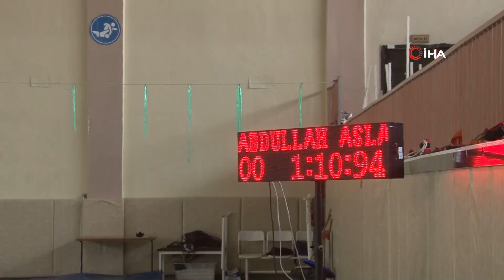Üniversiteli Olabilmek İçin Zamanla Yarıştılar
Erzincan’da üniversite adayı öğrenciler, Binali Yıldırım Üniversitesi Eğitim Fakültesi’nin gerçekleştirdiği özel yetenek sınavında zamana karşı yarıştılar.
Binali Yıldırım Üniversitesi Eğitim Fakültesi Beden Eğitimi ve Spor Öğretmenliği bölümüne özel yetenek sınavıyla 40 öğrenci alınacak. 96 öğrencinin müracaat ettiği özel yetenek sınavı bugün Yıldırım Akbulut Spor Salonunda başladı.
Covid-19 tedbirleri kapsamında gerçekleştirilen sınavda herhangi bir şaibeye mahal verilmemesi için fotosel ölçüm cihazları ile başlayıp-biten parkurlarda öğrenciler zamana karşı yarıştı.
Erzincan Binali Yıldırım Üniversitesi Rektörü Prof. Dr. Akın Levent, “Binali Yıldırım Üniversitesi olarak Eğitim Fakültemizin Beden Eğitimi öğretmenlik bölümü için özel yetenek sınavlarına başladık, gerçekleştiriyoruz. Amacımız öğrencilerin hakkı zayi olmasın, bunun için sınavda görevli akademisyenlerimiz titiz bir şekilde sınavları gerçekleştiriyor. Öğrencilerimiz kabiliyetleri doğrultusunda, sınavda başarılı olanlar üniversitemize girmeye hak kazanacaklar.” dedi.
Erzincan Binali Yıldırım Üniversitesi Eğitim Fakültesi Dekan Yardımcısı Doç.Dr. Erdem Yavuz’da sınav hakkında bilgi vererek, “TYT alanında ilk 800 bin içerisinde yer alan öğrenciler sınava katılmaya hak kazandılar. 96 başvuru oldu bunlarda 17’i kız öğrenci. Başarılı olan toplamda 40 öğrenci alınacak” diye konuştu.
Öte yandan sınava Erzincan haricinde farklı şehirlerden gelen öğrencilerde katıldı.
Osmaniye’den gelen bir grup öğrenci, “Erzincan’da sınava giriyoruz. Başarılı olup burada üniversiteyi okumak arzumuz” ifadelerine yer verdiler.